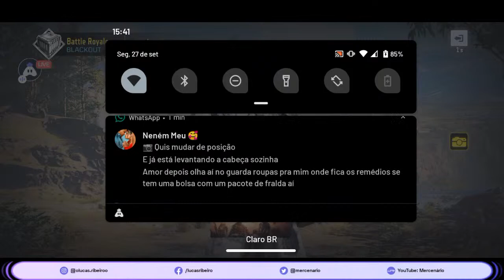Call of Duty : 😄 Estranhado O Mapa Novo 😵| Streaming with Turnip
UPI Id: YouTube: Mercenário